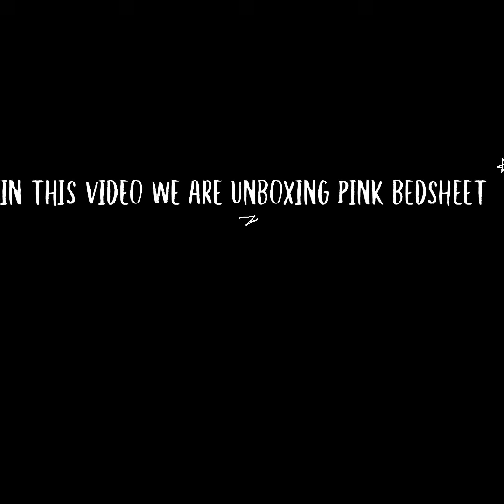Unboxing Pink Bedsheet|Vol Kids Wonderland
If you want to buy this product from meesho this is the code for buying 👇
s-4066675
This is the code for buying